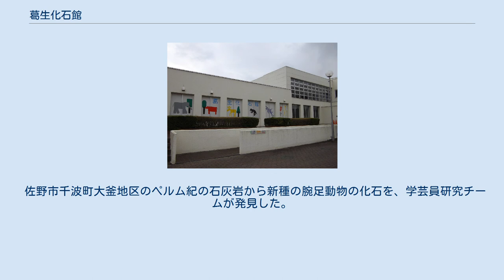葛生化石館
葛生化石館（くずうかせきかん）は、栃木県佐野市葛生地区にある自然史系博物館である。
葛生地域やその周辺には、古生代ペルム紀に古太平洋の真ん中に位置していた海底火山上のサンゴ礁で形成された大きな石灰岩体で、2009年に日本の地質百選に選定された「葛生石灰岩（鍋山石灰岩）」が分布し、その標本などを軸に展示が構成されている。
 1979年、葛生町郷土資料室として発足。
2004年度、学芸員を配置。
2005年度、博物館登録、改装開館した。
 常設展示は、アンモナイトなど中生代の化石、フズリナやウミユリを始めとするペルム紀の化石、日本全国の石灰石、石灰岩地帯の鍾乳洞や地面の裂け目（裂罅）から出土した新生代第四紀の脊椎動物化石などである。
企画展示も行われる。
 ニッポンサイの全身骨格化石、ヤベオオツノジカ化石、関東地方初のバイソン化石、世界最小のナウマンゾウ化石なども所蔵、研究されている。
 毎年市内の山林で化石採集教室が実施されており、フズリナ、ウミユリ、腕足類、コケムシ、サンゴなどの化石を見つけることができる。
 佐野市立葛生図書館と同一建物にあり、佐野市役所葛生庁舎、佐野市立葛生伝承館、佐野市立吉澤記念美術館、栃木県石灰石工業会館などに近接している。
 東武佐野線葛生駅より徒歩8分、または、北関東自動車道佐野田沼インターチェンジより15分。
入館無料。
 佐野市千波町大釜地区のペルム紀の石灰岩から新種の腕足動物の化石を、学芸員研究チームが発見した。
2010年頃から採集し2016年に発表。
学名は「Acritosia ogamensis」。